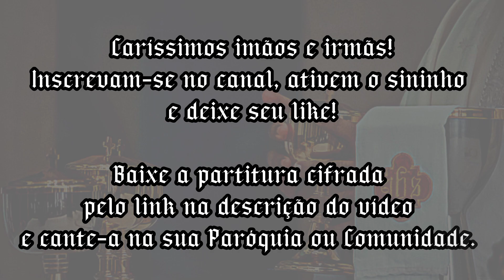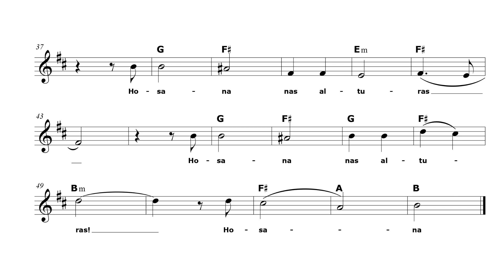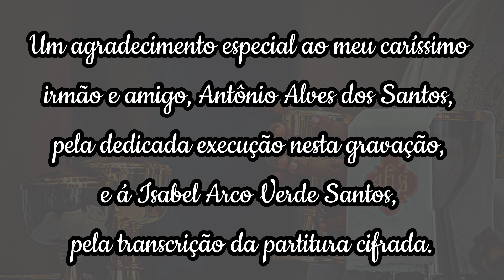SANTO! | Letra: Missal Romano | Música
Composição litúrgica de minha autoria, do "Santo" com a letra do Missal Romano, para cantar na Santa Missa.

Agradeço ao meu amigo instrumentista, Antônio Alves dos Santos, e á Isabel Arco Verde Santos pela transcrição da partitura.

Que Deus abençoe por intercessão da Santíssima Virgem Maria!